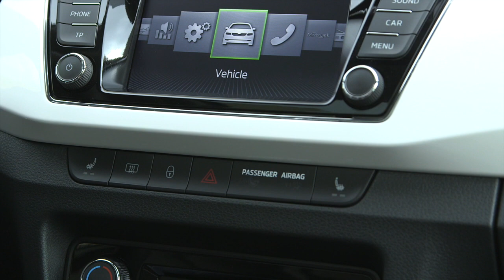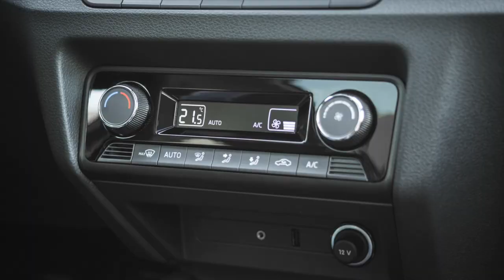Skoda Fabia Combi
סקודה פאביה קומבי (סטיישן)